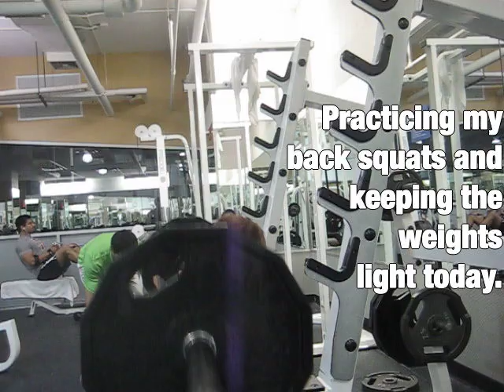Rough Cut: Light Push Day